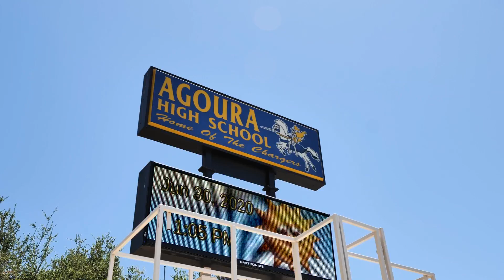28888 Lake Vista Dr